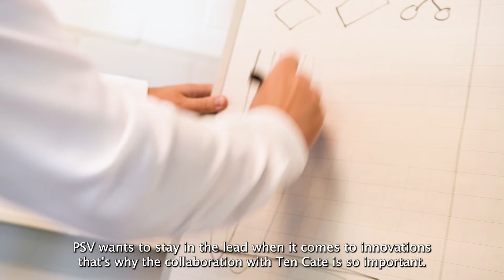Luc van Agt, Performance Manager PSV Academy, explains cooperation with TenCate Grass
Having excellent synthetic turf is crucial to a club as big as PSV. That is why PSV values its cooperation with TenCate Grass and the FieldLab set up at the Herdgang, PSV's Academy.